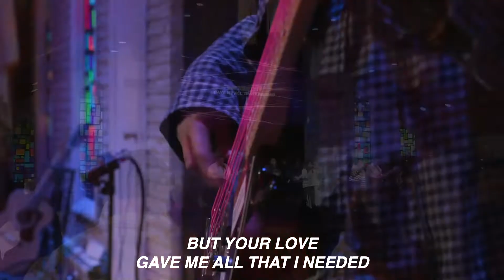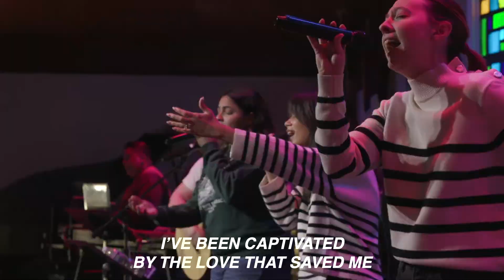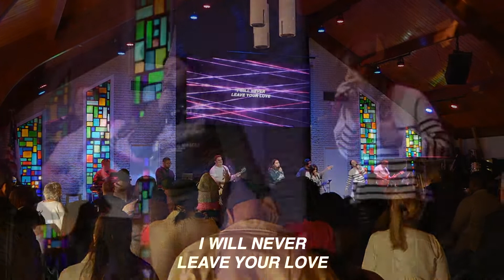You Saved Me by Upperroom | Living Word Worship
Thanks for worshiping with us! Join us for our Sunday morning services at 10am!

- Living Word Church Instagram: @livingword_nj
- Youth Instagram: @youth_livingword
- Young Adults Instagram: @chapter.nj